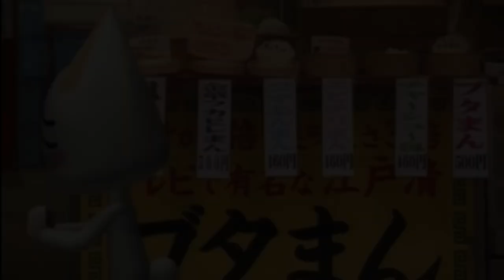toro joins the battle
that one cat from doko demo